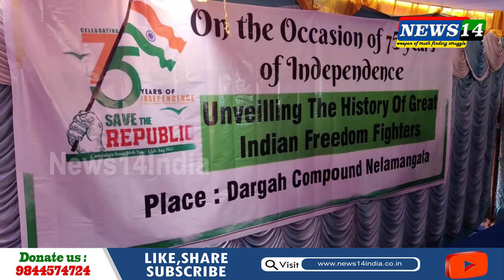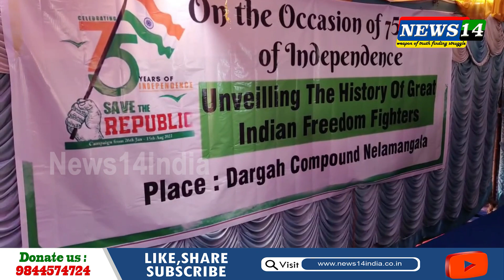ಸ್ವಾತಂತ್ರ ಹೋರಾಟಗಾರರ ಭಾವಚಿತ್ರವನ್ನು ಸಾರ್ವಜನಿಕರ ಪ್ರದರ್ಶನಕ್ಕೆ ಇಟ್ಟು 75ನೇ ಅಮೃತ ಮಹೋತ್ಸವವನ್ನು ಆಚರಿಸಲಾಯಿತು